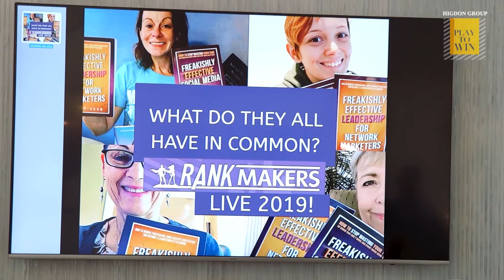Play To Win Episode 5 Seg 7